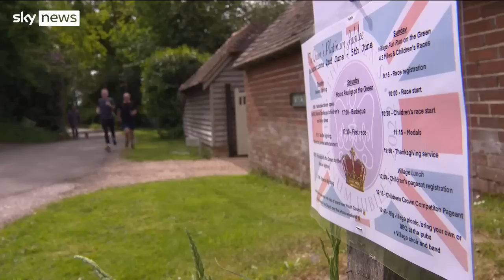Platinum Jubilee: Will it rain on the parade of the final day of celebrations?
Events celebrating the final day of the Jubilee are getting prepared - Sunday is also a national 'thank you day'.

It's hoped millions will gather at street parties or host a 'Big Jubilee Lunch' to show their appreciation to the Queen..

But will typical British weather rain on the parade?